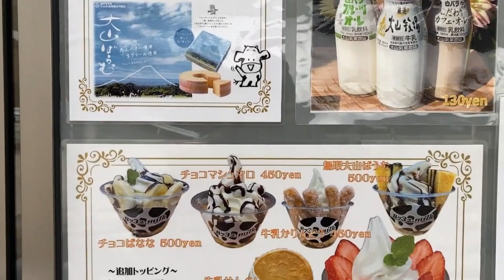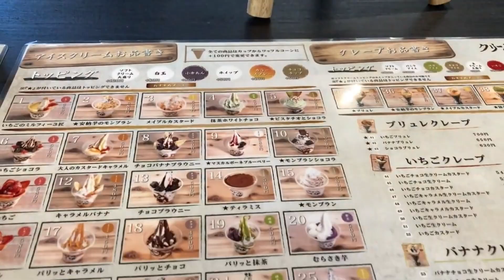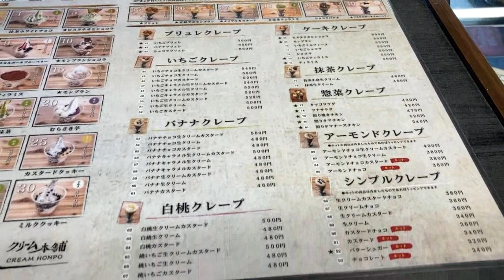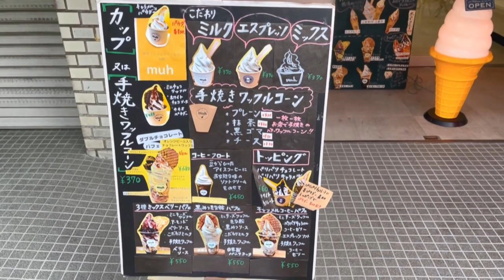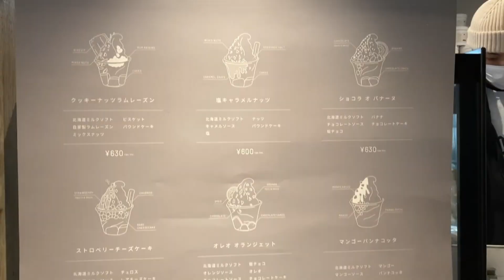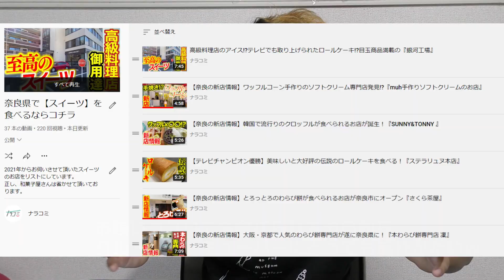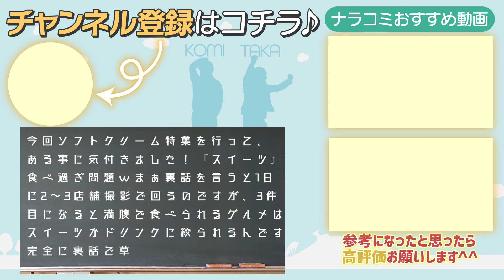【奈良のソフトクリーム特集】去年オープンした人気のお店や深夜に楽しめるお店も登場！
〇今回紹介したお店